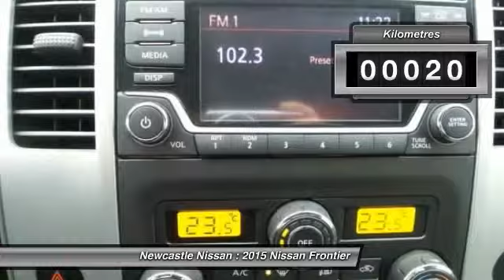2015 Nissan Frontier Nanaimo BC 15-5012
Newcastle Nissan
3612 Island Highway North

Got a major to-do list? No problem. With Frontier, you've got a partner that's up to the biggest challenges. It's a mid-size truck with full-size attitude, and plenty of engine muscle and towing capacity to get the job done. A fully boxed ladder frame and advanced off-road technology come standard, so no matter what you're doing, you can get there easily.  Outstanding V6 power. The available 24-valve 4.0-L V6 works its magic with advanced technology, including a lightweight aluminum engine block, advanced valve timing system, variable intake and race-bred friction-reducing technology.